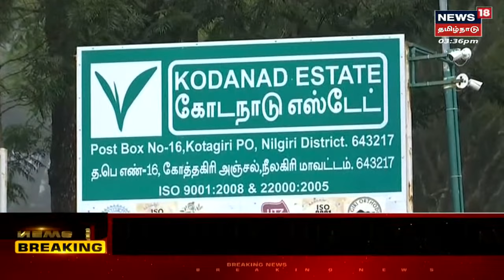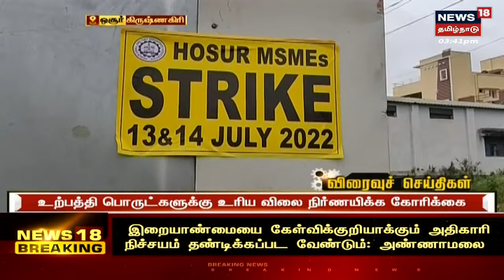Edappadi Palanisamy-க்கு திமுக R S Bharathi பதிலடி | AIADMK EPS vs OPS | Tamil News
Tamil News Headlines : (Express18 Headlines) | எக்ஸ்பிரஸ்18 விரைவுச் செய்திகள் | Wed Jul 13 2022 | செய்திகளை துல்லியமாகவும் துரிதமாகவும் வழங்கும் தமிழகத்தின் முதன்மை செய்தி தொலைக்காட்சி உங்கள் நியூஸ் 18 தமிழ்நாடு

Wed Jul 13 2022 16:57:23